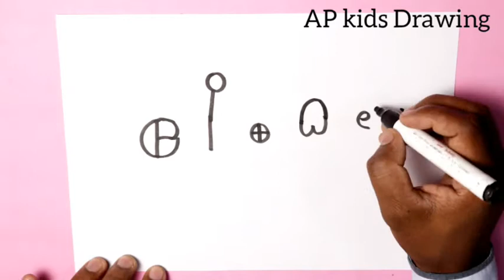Easy Drawing ! How To Turns flower word into cute Rose Flower step by step doodle art on paper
today i am drawing Easy Drawing How To Turns flower word into cute Rose Flower  step by step doodle art on paper for kids learning for kids